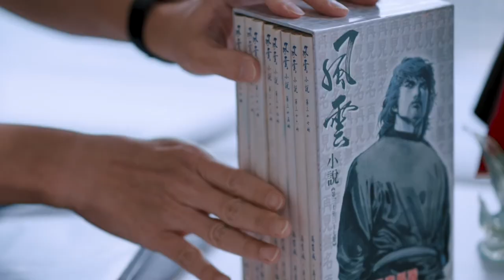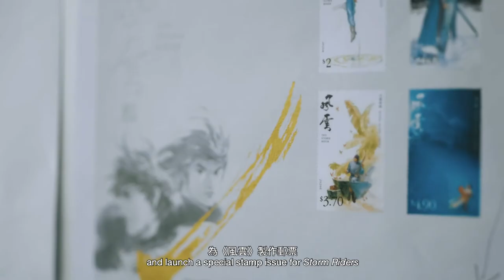「風雲」特別郵票 ─ 馬榮成專訪EP4：「風雲」郵票是對漫畫行業的一種肯定 “Storm Riders” Special Stamps EP4: Recognition to comic sector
於一連四集的訪談中，馬榮成先生會與觀眾分享「風雲」郵票的收藏價值、回顧《風雲》的故事及角色、分析港漫生態及傳承，並細說「風雲」的藝術價值、作畫特點及技法。

在是次合作中，馬榮成先生匠心獨運，親自挑選出8幅經典作品，製成郵票。每幅作品由起草、構成、用色，皆集中於人物的意態及景致的描寫，一洗有別於一般人對港漫「澎湃激情」、「打打殺殺」的固有印象，帶出《風雲》的靜態一面，好讓讀者細味馬榮成先生昔日繪畫時的心意。

另外，馬榮成先生自2015年完成《風雲》漫畫創作後，特別為今次合作再執畫筆，親自設計套摺及《珍藏郵票册》。在套摺內頁，馬生以交錯的線條，虛實並用，將聶風及步驚雲的頭像合二為一，交織成一幅圖畫，似有若無，含蓄中見不平凡。整本《珍藏郵票册》更結集了其珍貴手稿，並以水墨等技法將部分經典場面重新演繹，一筆一劃，都呈現出馬榮成先生的心思，以及對繪畫專心一致。《珍藏郵票册》限量發行5 000冊，每冊印有獨立編號， 更附以黑墨印刷技術印製的$10及$20郵票小型張*，彌足珍貴！

立即追蹤「郵票．郵趣@Hongkong Post Stamps」 的Facebook專頁 （ ）和Instagram帳戶 （ ），緊貼第一手集郵資訊。

關於《風雲》

《風雲》由香港著名漫畫家馬榮成先生繪製，1989年起於《天下畫集》連載，在當時掀起本地武俠漫畫的風潮，並一直高踞本地漫畫銷量之冠，直至2015年。在這約31年間，這套作品由一本「公仔書」，慢慢一步步成為香港人耳熟能詳的藝術品，更分別在世界各地以不同文字出版。

(*「黑墨」小型張並非郵票，不得用作支付郵費。)

In a series of interview consisting of four episodes, Mr Ma Wing-shing will share with the audience about the collection value of “Storm Riders” stamps, review the story and characters of Storm Riders, analyse the ecology and continuity of Hong Kong’s comic sector, and elaborate on the artistic value, painting features and techniques of “Storm Riders”.

For this special stamp issue, Mr Ma Wing-shing, creator of the series, meticulously selected 8 artworks to recreate the story scenes on stamps. The special stamp issue might be a small work but rich in detail, opening a window into Ma’s artistic journey and philosophy of life. Hong Kong martial arts comics are not just blood and guts after all.

Something probably fans of Wind and Cloud have never seen, the cover of the prestige stamp album is specially designed and penned by Mr Ma after the final chapter of Storm Riders was completed. The prestige stamp album will be issued in a limited edition of 5 000 sets. The album includes the add-on of a $10 stamp sheetlet and a $20 stamp sheetlet printed in black print*, sketches and drawings of Storm Riders in ink art along with Mr Ma’s signature. Each carries a unique serial number, making the pack exceptionally collectible.

For further information of the special stamp issue, please visit this

About Storm Riders

Storm Riders is created by Hong Kong’s famous comic artist, Mr Ma Wing-shing. First published in 1989, the series became a huge success, influencing a new martial arts genre. During the 31 years of publishing, the long-running series has become a household name, not just in Hong Kong but across the world.

*Black prints are not postage stamps and not valid for postage.